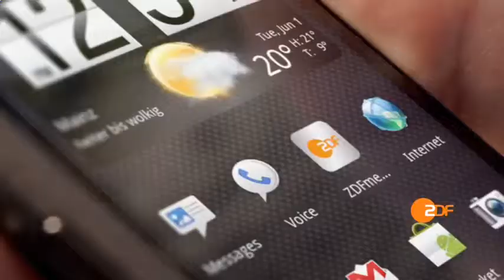ZDF info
Apokalypse in Le Mans

Ursprung der Technik, Autos und Flugzeuge